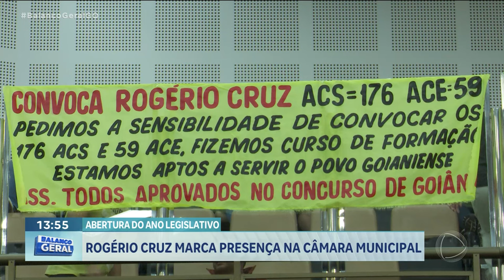ABERTURA DO ANO LEGISLATIVO: ROGÉRIO CRUZ MARCA PRESENÇA NA CÂMARA MUNICIPAL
A CÂMARA MUNICIPAL DE GOIÂNIA RETOMOU HOJE OS TRABALHOS LEGISLATIVOS DEPOIS DO RECESSO PARLAMENTAR O PREFEITO ROGÉRIO CRUZ PARTICIPOU DA SESSÃO.